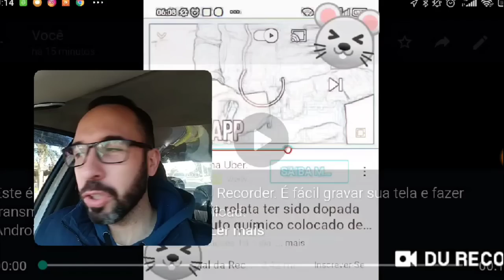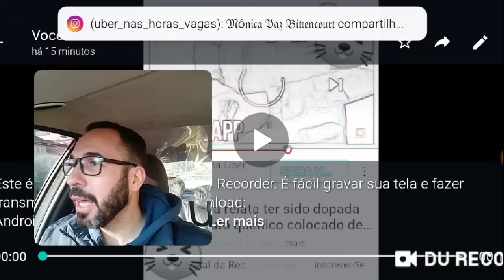Mais uma daquela TV imunda! Pavor nas passageiras! 😡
Já que não não deixam nem comentar nos absurdos que eles chamam de reportagem, a gente segue fazendo o que pode. Vídeo em cima de vídeo.